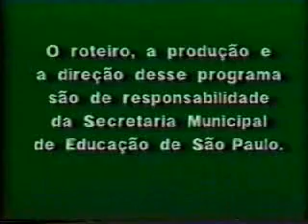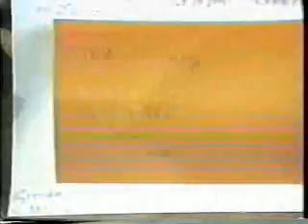Reorientacao_Curricular_256.wmv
Documento en que Paulo Freire habla sobre la reorientación curricular